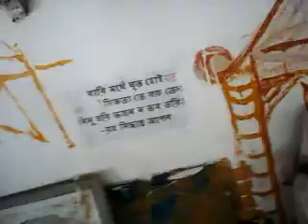Shri Vishnu yagna done to remove Humanity Annihilators from earth India .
०५ ०१ २०२२ कांग्रेश  बिजेपि आदि के खेद क्लेइम आज कि पि एम कि सुरक्षा मे सेँध : सारे दुर्बृत्व देश के नागरिक साथ खेलोयाड़ कनस्पिरेसी कर्ने ओयाले क्या प्रयोजन  हारदलि म्य़टार त्यु इन्डियन  पि एम कि सुरक्षा मे सेँध  देंखे किउ भारत के एनेच से एन आर आइ मोदि प्रशम्शित दुर्बृत्व आदि कदर शास्ति ना देने से इन्कार कर रहे है यो उन के मत से क्या आता जाता जब उन के फिर नेहे एथी आसली सुरक्षा दाता अजित दोभाल आदि म्त्र से मरे गा  as CO2 blamer for climate changes thus all truth facts real cause factors suppressers as they are Satan witch Evil Devil captured in all such humanity saving spheres in UN top developed countries  government leaderships Executioners Judicial investigation Military commands scientism, digitalis politicians statesmen ships  media persons  Religious people , Christianity where to say about Islam as humanity annihilators team as also  nature earth sea sky human anima birds etc.  body inner disturbing  capacity why they are only Global warmer, Climate changer volcanoes eruption causer  , oceanographer , NOAA, NOC, NIH CDC ,UK Royal Society People , USA UK Australian Indian  Meteorologist Geologist digitalis mass killer as humanity rest creature  annihilator  cum nature damager through undersea route to enter  r Indian cult Hindutva  ath inner most  gravitational  core centre of gravity cum all creatures common psychosomatic field capturers as centre of gravity chanegrs creators with piled stocked stuffs redy made magnetic fields ( dipping keeping metal masses in many all carriers set up system where so many device to kill human as invincible Tele-Killer  nature damager regionally targeting   specially   thus been successful  climate changer earth Quakers mind mesmerized doers  cum Alzheimer  Parkinson disease body  paralysis mind etc non functional weaken maker  where such people are to top conspirators why such organization recognition funding allowing to mislead misuse  be banned soon
Narendra name to Nara-rakshas Modi Indian prime criminality harmful element  to be kept away FROM GOVERNMENT  WHO BURNING OUT Indian race nationalism racism  is demoniacally  name taking of Raja or deity devas Modi dirtiest liar king impostor ship criminal envious arrogance grand stupid not learning his telling lies cheating betrayal with other killing his killing facts kept suppressed he even far way in Hindutva than Salman Khursheed etc  He is worst inferior to beast donkeys like grand stupid envious like  fierce wolf Haynes leopard wolf wild dog Demons Asur Danab just envious to Indian cult Hindutva  Modi BJP all new faces central leadership replacing real leaderships have been  Inferno - A large fire that is dangerously out of control –had swept now  to burned churned through   all Indian  religious scientism political social literal  sphere fields humanity savior pillars been replaced fire entered   through the cities ports IIT CU JU JNU etc  assemblies parliament  North south blocks  office community IB RAW CBI NIA national  scientific security advisor  etc offices & PMO  of India , integrated Military army head quarters cum President houses of India rest top democratic countries ( once claimed humanist now been transformed into anti humanist ( where humanity mean  civil civic sense prevailed those places been captured by evil devil stan witch treacherous killers liars drama doers  places  supreme court s with supreme impostors mass murder conspirators liars anarchist  of   world  USA white houses congress
– as INDIAN PM Modi never told truth– ask him why he ignoring sage hood so fearful to face truth blame made upon him why not to disclose who is main blamer -those issues to be solved by such Indian country top post holder before to claim him as inferior most to Hindutva he is just inferno to Hindutva cult Indian hood - he is intended only to suppress his inferior envious arrogance grand foolishness to his own suffering may be for his telling lies crime doing harming killing misleading stealing snatching other wealth respects prospects destroying in such a huge number - inner invincible manner only top drama doers for telling lies without punishment from God like ram etc manner – Hindutva Humanity burning Demons horror inferno Nara-rakshas Modi Indian prime criminal - not be relied further & thus be allowed to remain in life as world top enemies destructive killer treacherous impostor .
where  MADHU PRIYNAKA  CHOPRA  as latest investors  along with her sisters  cousin brother hood mass with their parents grand  as  WRONG Oceanography basis scientific witchcraft doing humanity harming ..mass killer witches community of Bajuya  Goghat  Bengal where  Simon Christopher  BBC TRAVEL SHOW ARRANGERS